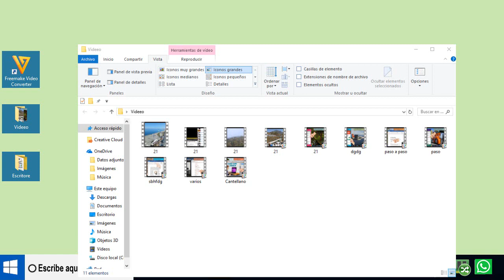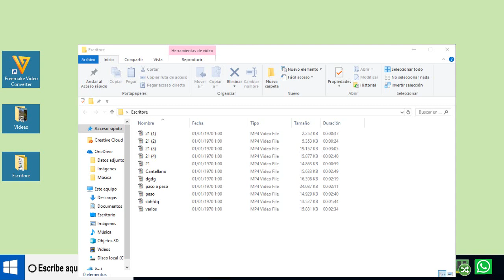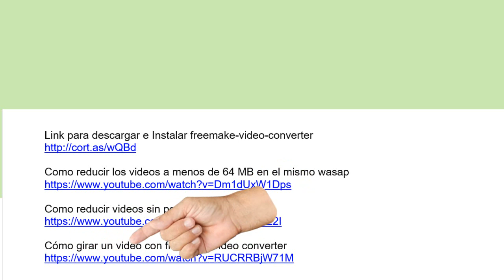Convertir vídeo a MP4 - fácil 2019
Yotuberos Convierte los videos a formato MP4es muy fácil de hacer usando Freemake Video Converter.